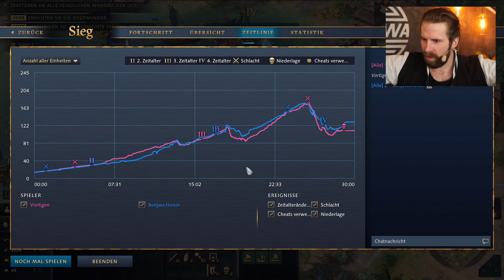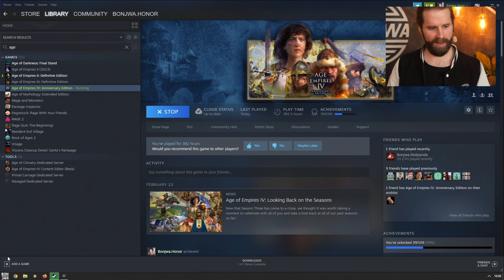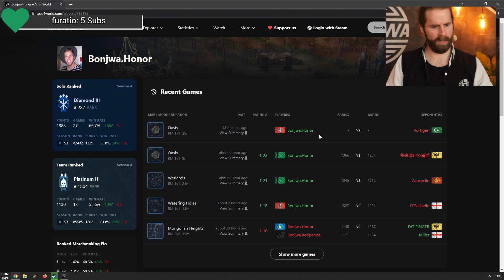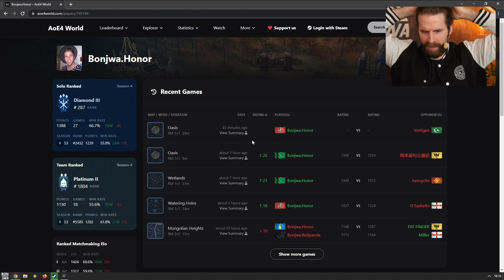Ich werde CONQUERER! | AOE4 Ranked mit Honor